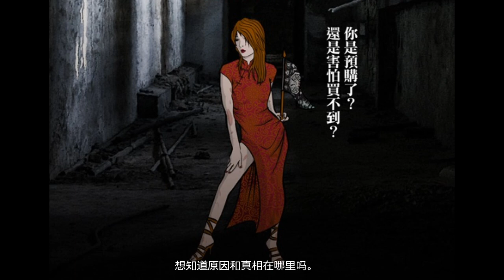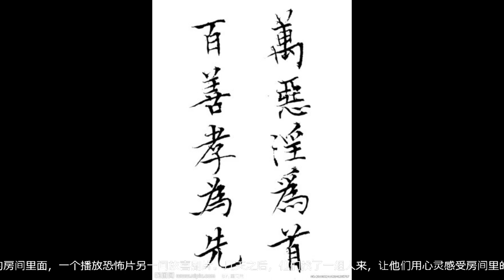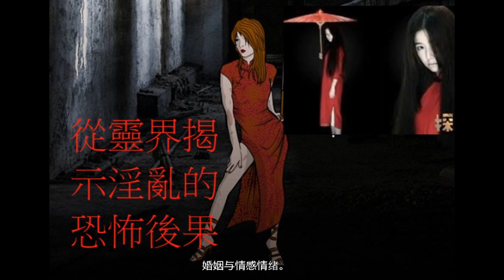當人縱欲時靈魂發生了什麼？從靈界揭示淫亂的恐怖惡果！慎！！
部分内容；西方科学家经过大量研究证明：通过性传染的不仅仅是性病，对方心灵里的所有信息都会传播进来！包括怨恨、晦气、思想、诅咒、性格、脾气、霉运、邪气、邪灵都会象性病般相互传播！从社会医学统计：绝大多数婚姻问题、离婚、不孕、经济等各类纠纷、性障碍、不和睦等问题根源都在不正当的性关系。
    有篇关于AV女的下场的报道，发现她们要么死于非命要么疯疯癫癫要么晚景凄凉穷困潦倒。想知道原因和真相在哪里吗？先了解点娱乐圈的真内幕吧！

1.张国荣曾在泰国与一青年发生恋情，返港后即精神抑郁失常，没多久离奇自杀。
2.香港明星蓝洁瑛曾在尼泊尔被喇嘛下降头，后来跟她拍过拖的两位男友都离奇相继自杀了，她也疯了。
3.三毛也是和男朋友去泰国玩后，回台湾就离奇死亡。
4.陈宝莲（三级片演员）去过趟泰国偏僻的小岛，像是找有名的巫师养鬼仔，回来后不久就跳楼了。
5.梅艳芳的母亲在梅艳芳去世后第一百天，开了新闻发布会说梅艳芳就是被下了降头。

   这些只是巧合吗？绝对不是！你可知蓝洁瑛的男友都是因性关系沾到蓝的邪气而跳楼吗？ 真相在哪？请接着往下看！

导语一： 性关系会使两人心灵相通，灵魂契合，会使两人所有都合一，变成一个人，他的一切会变成你的。 性关系会让两个心灵波段频率一致、互相接受心灵信号，再把信息还原到生活当中，就像手机间互传信息一样。仔细想想其中的奥秘吧！放纵情欲就是大开灵魂之门，什么危险都可能发生。

我们一起来了解下心灵的奥秘吧！！

科学实验证明

    美国的研究人员曾做过一个实验，在两个完全相同的房间里面，一个播放恐怖片另一间放喜剧片，几天之后他们找了一组人来，让他们用心灵感受房间里的气氛来判断哪间是播放喜剧片哪间是恐怖片。结果90%的人做出了正确的判断！！科学家们还做过大量类似的实验，得出一个结论，曾经发生的事和停留过的东西，会以某种形式存留在原处。
       这其实已经用科学的方法证明了人的思想、性格、曾做过的事、怨气、霉气等等会以灵气的形式存留在另一个人心灵里，只有用心灵才能感受或接收，就像用特定应用软件才能读取内存卡上的信息。在条件适当时可还原在另一人身上！ 而据美国统计，双方婚前守贞的人婚姻都非常

心灵是人一生命运的泉源，如被污染，你本来有福的命运就会变成悲惨倒霉，很多老总高管、明星巨星皆因性沾染晦气邪气以至命途骤然衰运连连、事业轰然倒塌！
大卫王的例子充分说明了这种因果报应，大卫与有夫之妇通奸，又用诡计借刀杀人杀了她的丈夫，将她纳入妻室。先知拿单奉命来传达上帝的惩罚：“你暗中奸淫人妻，你的妻妾将在光天化日下任人奸淫，你借刀杀人，你自己家中将有血光之灾！”结果报应正如先知所言，只是令大卫万万没想到的是，奸淫他妃妾的正是他的亲生儿子，强暴他女儿的也是他亲儿子，而举兵造反也是他亲儿子。正如圣经所言：“种的是什么，收的也是什么”。也正因他贵为一国之君，因此审判也是严重的。因大卫知法犯法，位高权重，上帝原寄予厚望，托以重任。

     许多人的子女的问题，其实根源在父母，子女会循环父母的罪孽，并承担父母罪孽的后果，例如父母一方包小三或出轨，他们的子女往往很快会发生淫l乱的事，如女儿肚子被搞大或被强暴并产子。圣经有云：“我必追讨他的罪债，自父及子直到三四代！”

     你仔细去观察周围的人，男的背着女方搞小三，最后往往男的发现他的妻子或女友也被别的男人玩。灵界有个定律叫“种的是什么，收的也是什么”。正如大卫通奸，触犯灵界法律的报应就是他的子女也循环这罪恶，他的妻妾女儿亦被人奸l污。圣经有云：“种的是风，收的是暴风”！

离婚的咒诅（报应）

      黎国俊（腓力牧师）发现一条定律，婚前过度享用的任何东西，婚后将没得享受了。婚前享受了夫妻生活，婚后就不恩爱幸福，将会出很多问题作为回报！老一辈婚姻和谐几乎不离婚的奥秘即在此：贞洁会带来恩爱的福气！

   又如婚前纵欲的人婚后性能大减，即使本来身体非常好也逃不了这个属灵定律！

    这其实是当今社会离婚率高的根本原因，纵观世界，凡淫乱之国民其离婚率一定高，日本、泰国、欧美离婚率高的令人咂舌。因为婚前及婚外的性行为会招来破坏婚姻的咒诅，（顺着情欲撒种的，必收取毁坏（原意）这是灵界的一条定律），试问，区区人类，能斗得过灵界报应的运行吗？惟有悔改和祷告才能改变灵界的律法的运行！
邪匪气数已尽，新洪流浩浩汤汤！